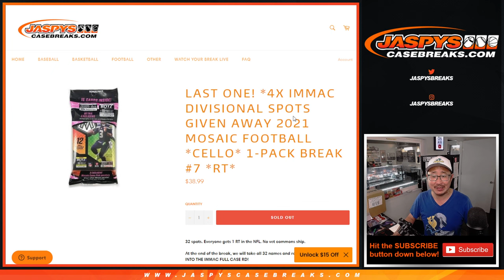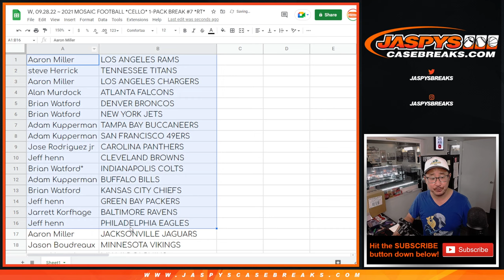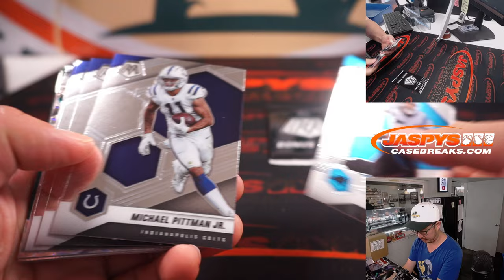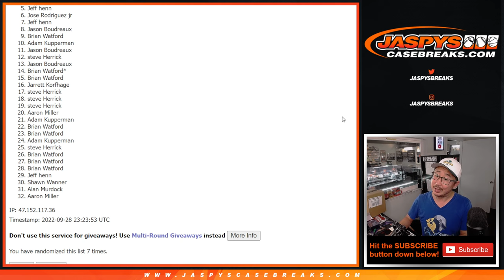W, 09.28.22 ~ 2021 MOSAIC FOOTBALL *CELLO* 1-PACK BREAK #7 *RT*